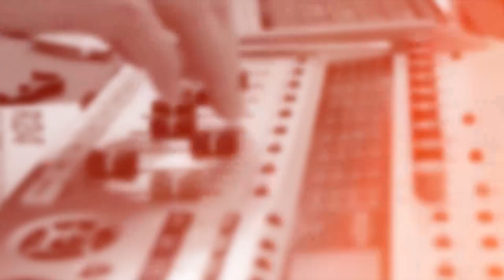In-Studio Interview - The Rocket Summer New Album, Music Videos, Headline Tour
We sat down with The Rocket Summer's Bryce Avary in studio on his album release day for "Life Will Write The Words". Bryce talked about making the new album, crazy fans, plans for music videos, and his new tour.

Hosted by: Misty Kingma